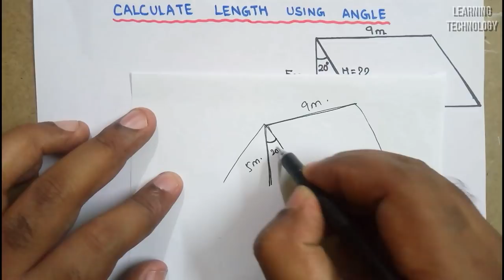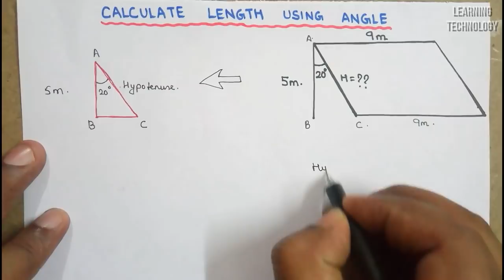How to Calculate length of Roof Rafters Using Angle | Roof Truss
How to Calculate the length of Roof Rafters Using Angle | Roof Truss

In this video, I will tell you about the Rafter Length Calculation using Angle in easy steps.